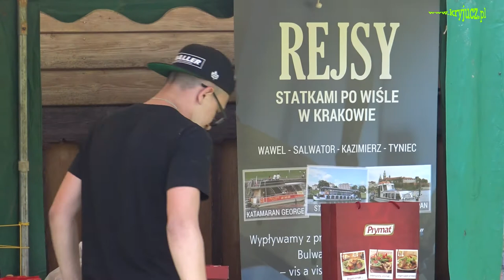XX Zlot Szlakami Jana Pawła II cz.3 Uroczyste zakończenie 2017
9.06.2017 w Sromowcach Niżnych zakończył się uroczyście XX Gwieździsty Zlot Szlakami Jana Pawła II. Uczestnicy Zlotu  wysłuchali mszy św. w pięknym kościółku w pobliżu obozowiska. Na mszy św. wystąpił Chór Chłopięcy Bazyliki Matki Boskiej Bolesnej w Limanowej. Na obozowisku dużą atrakcją był występ rapera Roberta Tokarczyka z Zespołu Szkół im. Ks.Prof.Józefa Tischnera w Limanowej  oraz występ Górali ze Sromowiec.